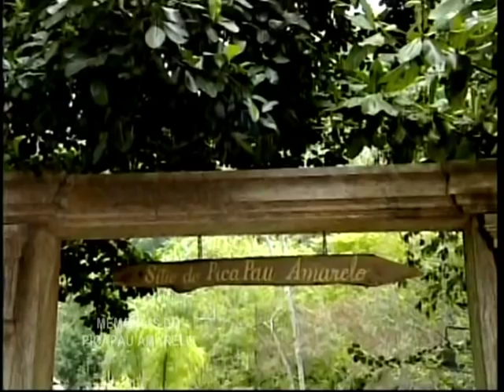Curiosidades sobre o Sitio do Picapau Amarelo 2007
Se você é daquele que ama o Sítio de 2007, esse vídeo é para você! Reuni informações da internet sobre o Sítio de 2007 e contei o máximo de curiosidades pra vocês.

Texto de roteiro: Luis Herrera e Blog Sítio do Picapau Amarelo 2007.